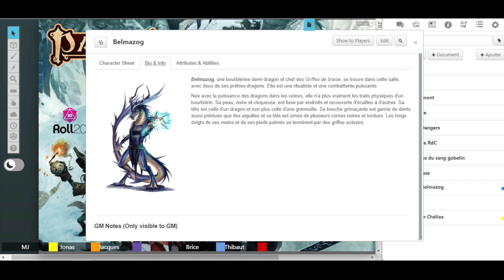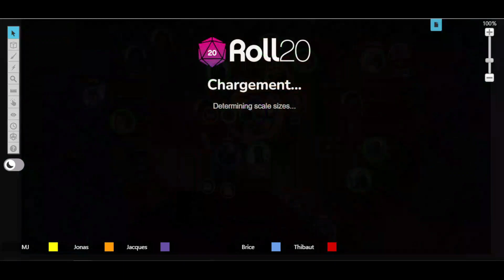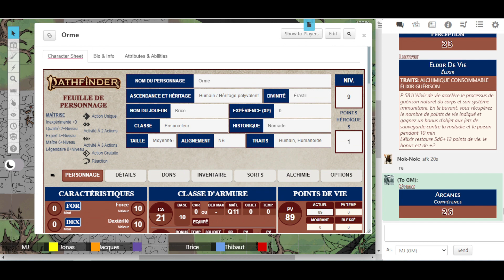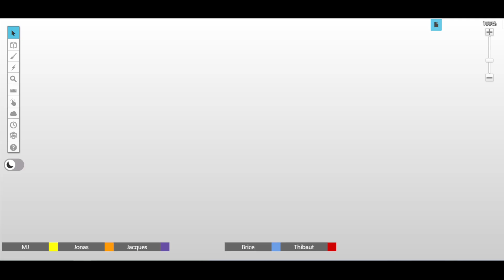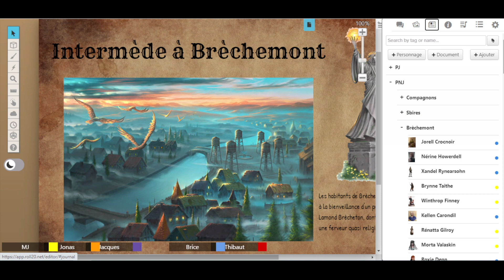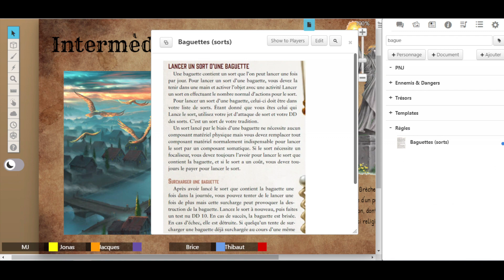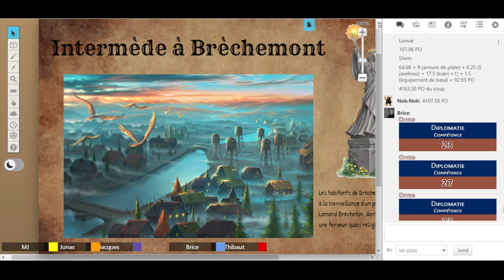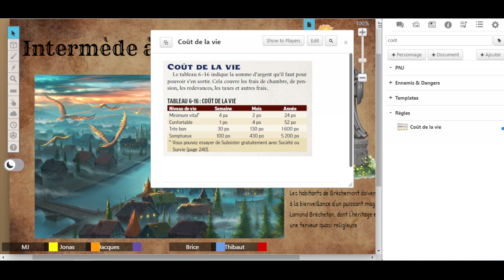Pathfinder 2 - "La secte des Braises" - Ep. 23 (campagne "L’Âge des Cendres")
Nos cinq aventuriers arrivent au terme du deuxième livret de « L’Âge des Cendres » ! Après avoir capturé Belmazog, détruit le crâne fossilisé de Dahak et vaincu les cultistes, ils ont repris la route d’Akrivel, la demeure des Ekujaes. Maintenant que l’immense crâne draconique n’est plus, la malédiction qui planait sur les elfes de cette zone de la jungle du Mwangi s’être soudainement dissipée : Jahsi, Nketiah et les autres ont retrouvé la vue, comme par enchantement ! Un important chapitre se referme pour nos héros, qui sont sur le point de rentrer à Brèchemont.

En discutant avec le jeune dragon rouge Kyrion et sa « mère » adoptive désormais prisonnière, le groupe a pris conscience qu’un danger plus grand encore que les « Griffes de braise » tirait les ficelles dans l’ombre : la « Triade écarlate », une guilde de marchands provenant du Katapesh… Il paraissait essentiel d’en avertir les élus de la petite ville de Brèchemont. Aussi, tandis que le banquet donné par les elfes ekujaes touche à sa fin, les personnages songent à rentrer au plus vite. Ils vont devoir traverser une seconde fois la zone relais séparant les deux côtés du portail du Chasseur. Vont-ils de nouveau y faire la rencontre de la terrible vision de Dahak ? Comment les autorités locales vont-elles ensuite réagir face aux informations que leur rapportent nos aventuriers ?

Durant cette trente-sixième session de jeu (le vingt-troisième épisode consacré au deuxième livret de « L’Âge des Cendres »), les cinq PJ vont repartir pour Brèchemont et faire état devant le conseil des élus de ce qu’ils ont découvert dans l’Étendue du Mwangi. Dans un deuxième temps, en guise de conclusion de « La secte des Braises », ils continueront de rénover la citadelle d’Altaérein, vendront et achèteront de l’équipement, tenteront de se renseigner sur la « Triade écarlate », et vaqueront à leurs occupations, diverses et variées, en ville et au sein de leur propriété. Cet épisode est consacré à la toute fin du Chapitre 4 de ce livret, ainsi qu’à l’Intermède. Les personnages joueurs sont de niveau 9 depuis l’épisode précédent.
Bon visionnage ! :-)

Résumé de la séance précédente : 00:00
Points d’héroïsme : 19:50
Dernière soirée à Akrivel : 20:56
Retour à Brèchemont : 38:03
Le portail des Songes : 1:05:09
Entretien avec le Conseil : 1:31:59
Intermède (Fin du livret 2) : 1:49:34

▬▬▬▬▬▬▬▬▬▬▬ VIDÉOS ASSOCIÉES ▬▬▬▬▬▬▬▬▬▬▬

En plus de cette campagne pour « Pathfinder », je masterise une deuxième table virtuelle sur Roll20. Celle-ci se déroule dans l’univers de Star Wars et suit les règles proposées par les gammes FFG (Edge). La dernière séance de cette longue campagne est disponible ici :